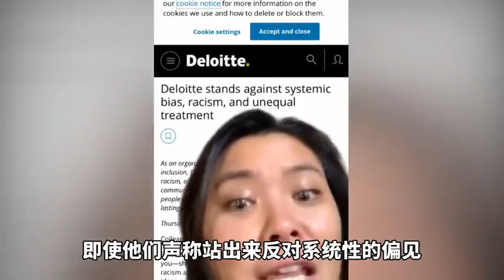要刀捅有“种族主义”倾向的白人 在德勤会计所工作的哈佛毕业生被开除 德勤-2_BiliBili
2020年07月02日
简介超长，见评论。